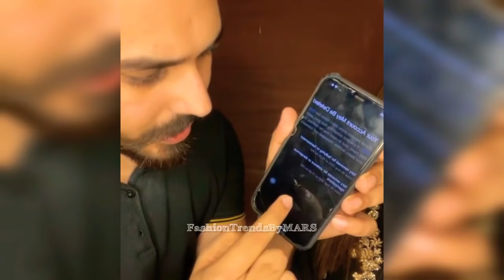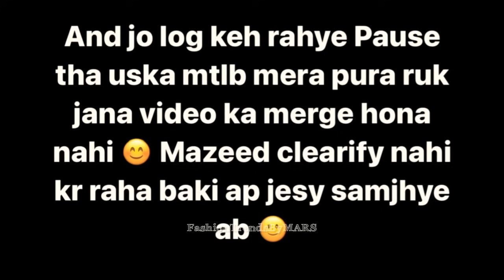Dr Madiha & Mj Ahsan cleared all the things with their fans || Dr Madiha and Mj Ahsan latest live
1)This video has no negative impact on the original works (It would actually be positive for them)
2)This video is also for teaching purposes.